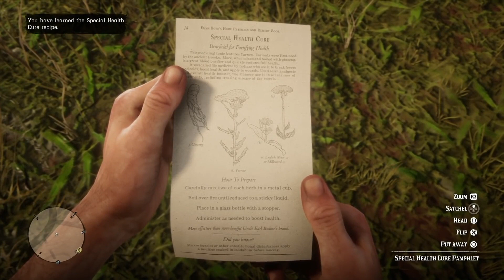What Happens If Arthur Helps The Doctor AFTER Getting Tuberculosis In Red Dead Redemption 2? (RDR2)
In today’s Red Dead Redemption 2 video - We'll be checking out a SECRET ending that occurs in the Stranger mission, No Good Deed, involving the doctor from Rhodes!